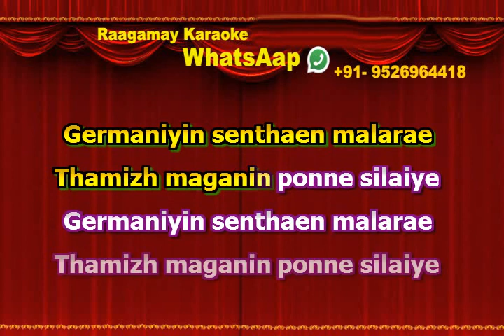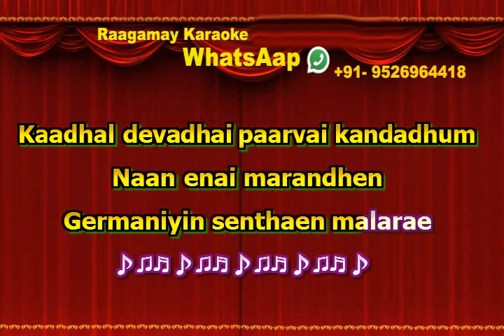Germaniyin Senthen Malare Karaoke With Lyrics Ullasapparavaigal ஜெர்மனியின் செந்தேன் மலரே Karaoke